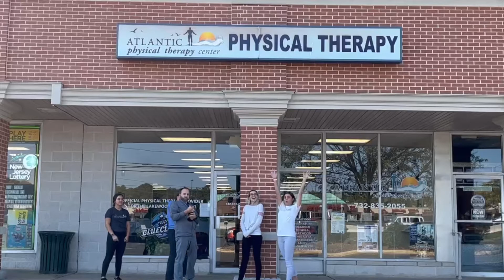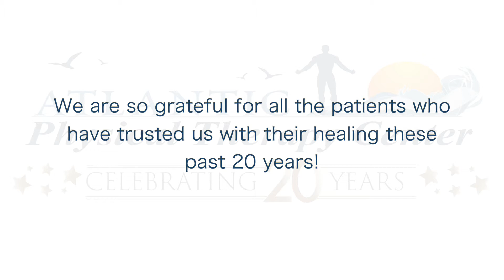Cheers to 20 Years!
We had our staff celebrate our 20 Year Anniversary with a little champagne pop! Enjoy this fun video!